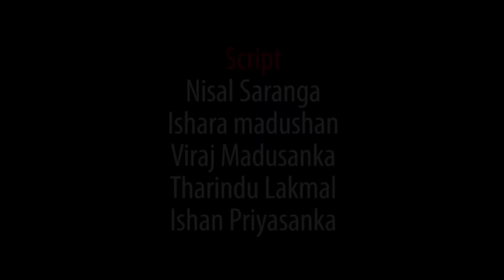මල ගෙදර | The funeral home | Vini Productions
මල ගෙදර | The funeral home
Cameraman- Nisal Saranga
Editor- Ishara Madushan
Script- Nisal Saranga
Viraj Madusanka
ishara madushan
ishan priyasanka
Organizer- Tharindu Lakmal Laki
Chathuranga Lakmal Weerasekara
Cast- Villagers
සබ්ස්ක්‍රයිබ් කිරීමට කාරුණික වන්න